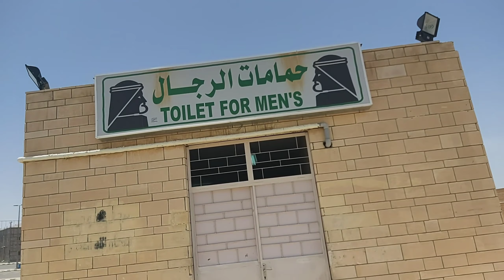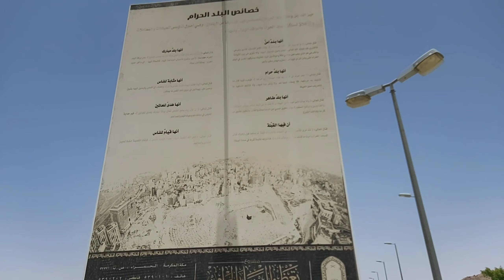masjid e mikat taif |مسجد المیکات طائف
my some videos links are billow
Highest mountain of Saudi